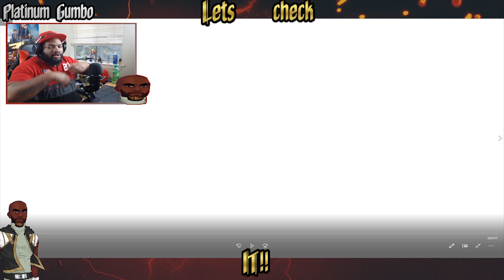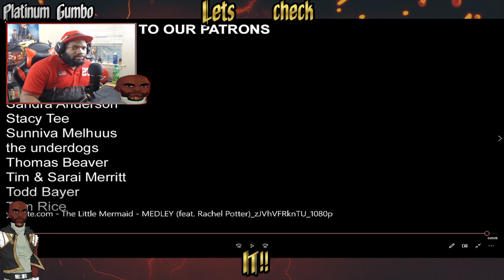The Little Mermaid - MEDLEY VoicePlay (feat. Rachel Potter) REACTION